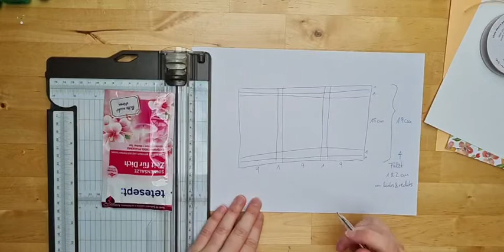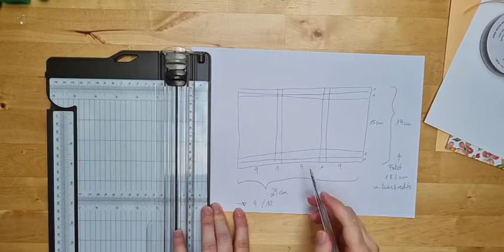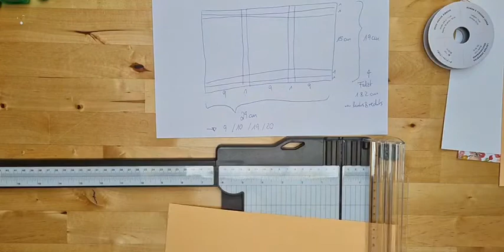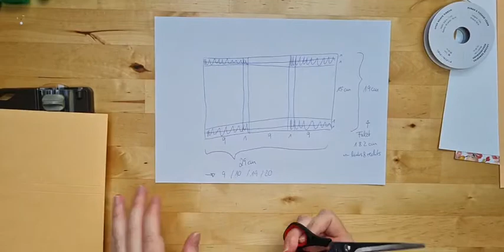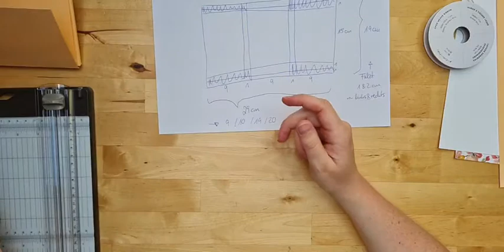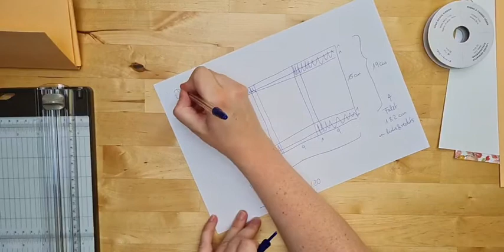Wasserwerkelivebasteln - Jubiläumsbox - Verpackung basteln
Eine einfache Verpackung mit Erläuterung zur Anpassung der Maße auf den jeweiligen Inhalt.

Zum einen für die Produkte von Stampin' Up! aber auch unbezahlte Werbung (Produktplatzierung). Alles selbst gekauft.